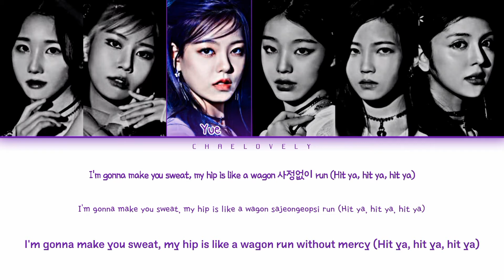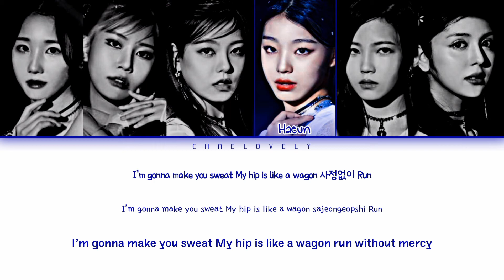LAPILLUS 리필루스 'HIT YA!' Color Coded Lyrics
• Artist: LAPILLUS
• Album: HIT YA
• Song: HIT YA

• eng by: chaelovely
• Edit by: chaelovely